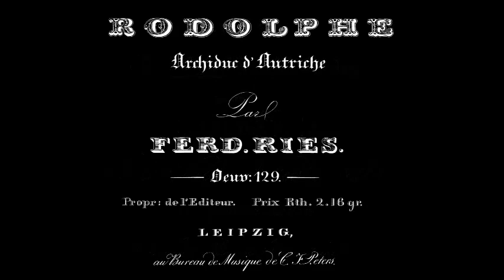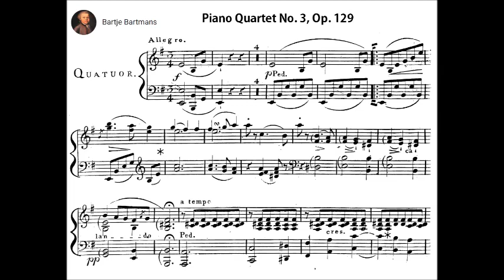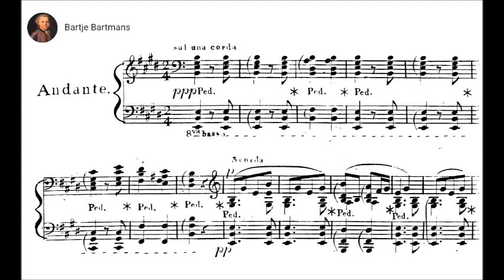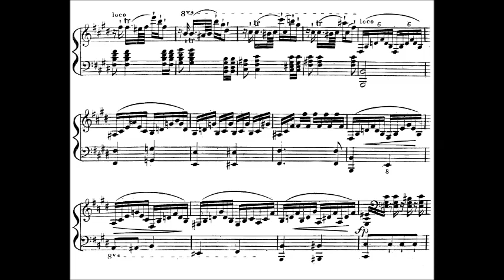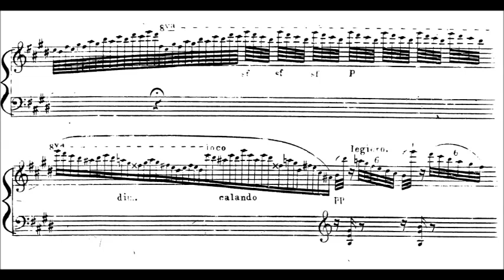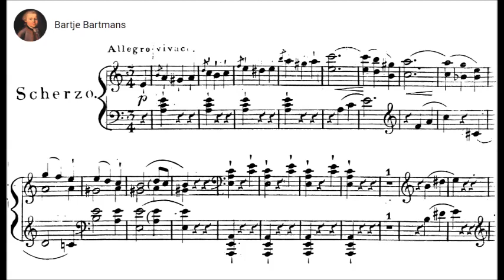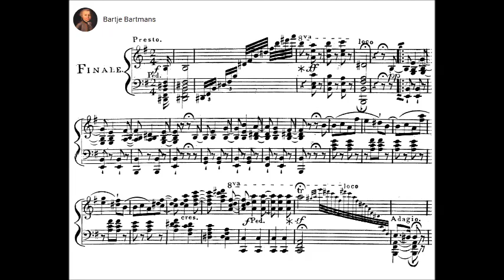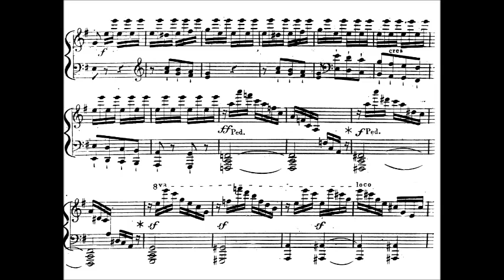Ferdinand Ries - Piano Quartet No. 3, Op. 129 (1820 or 1822)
Ferdinand Ries (28 November 1784 [baptised] – 13 January 1838) was a German composer. Ries was a friend, pupil and secretary of Ludwig van Beethoven. He composed eight symphonies, a violin concerto, eight piano concertos, three operas, and numerous other works in many genres, including 26 string quartets. In 1838 he published a collection of reminiscences of his teacher Beethoven, co-written with Franz Wegeler. The symphonies, some chamber works —most of them with piano— his violin concerto and his piano concertos have been recorded, demonstrating a style which is, unsurprising due to his connection to Beethoven, somewhere between those of the Classical and early Romantic eras.

Piano Quartet No. 3 in e minor, Op. 129. London, 1820 or 1822?
Dedication: à Son Altesse Imperiale Rodolphe Archiduc d'Autriche (Erzherzog Rudolph) (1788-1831)

I. Allegro
II. Andante
III. Scherzo. Allegro vivace

Vienna Quartet